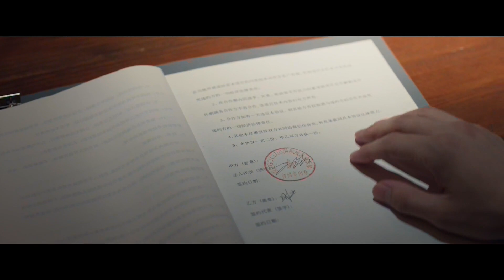Clip: Catfish Effect | Hikaru No Go EP27 | 棋魂 | iQIYI